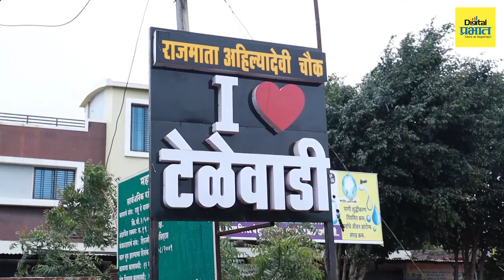आदर्श सरपंच: टेळेवाडीचे दत्तात्रय टेळे यांनी केला गावाचा सर्वांगीण विकास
"पाऊस सुरू झाला की नागरिकांना चिखल तुडवत जावं लागायचं, पण आता..."